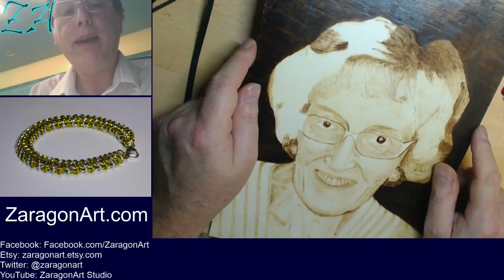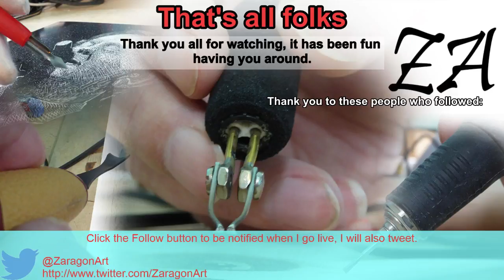Commissioned pyrographic portrait pt 11 - Originally twitch broadcast 19 January 2016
Pyrography - the art of cooking wood. A commissioned portrait.